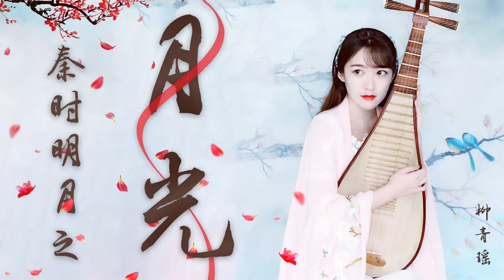【柳青瑶】【琵琶弹奏】《月光》——《秦时明月》音乐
作曲:胡彦斌
编曲:胡彦斌
作词：林文炫
琵琶演奏：柳青瑶
视频制作：小曦师父